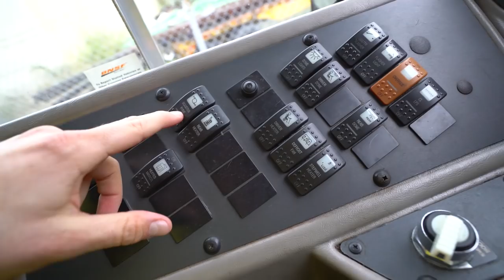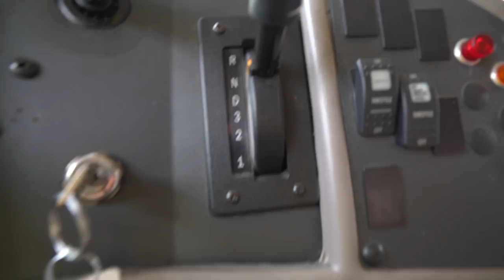SCHOOL BUS TEST DRIVE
1. TELL OTHER YOUTUBERS TO DO VIDEOS WTH ME !!
2. TELL YOUR FRIENDS
3. WATCH ADS
4. WATCH MY PLAYLISTS ALL DAY AND NIGHT
5. TELL OTHER YOUTUBERS TO DO VIDEOS WTH ME !!
7. COMMENT + LIKE
9. LEAVE MY VIDEOS ON PUBLIC COMPUTERS
10. BUY A MEGAPHONE AND SHOUT OUT MY YOUTUBE CHANNEL
11. EMAIL NEWSPAPER EDITORS ABOUT ME
12. CALL YOUR LOCAL TV NEWS STATIONS
13. IF YOUR NAME IS ELLEN, HAVE ME ON YOUR SHOW
14. OPRAH, LETS TALK
15.

MY GEAR:
Vlogging + Photography Camera

ADVENTURE GEAR:
2 Way Radio
Electric Skateboard